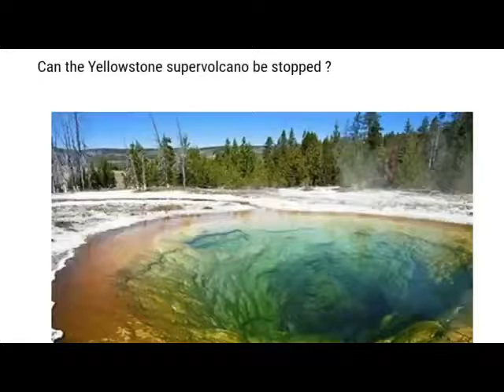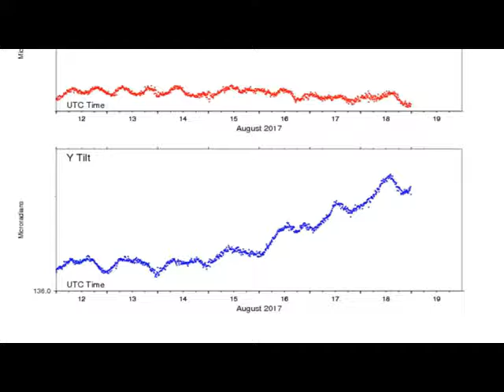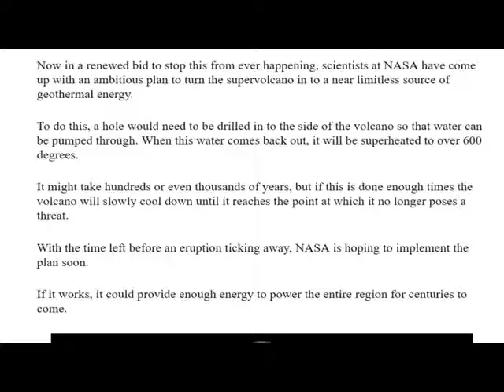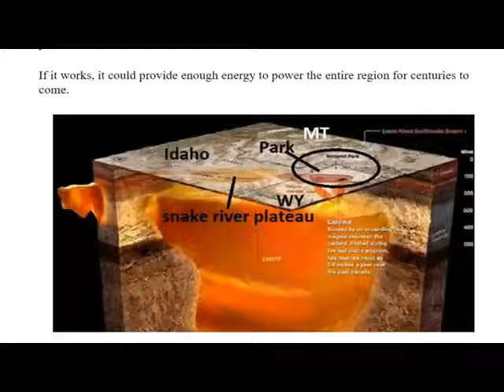Sept 22 YELLOWSTONE ERUPTION Worst case scenario